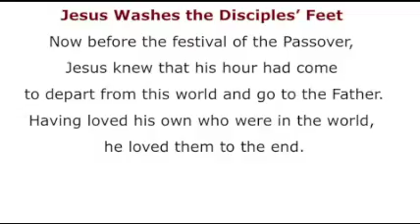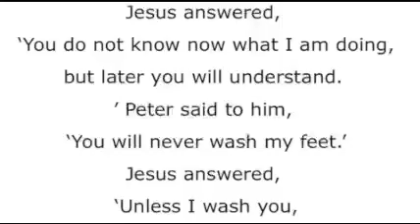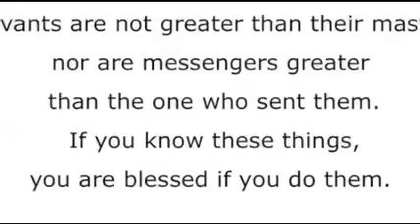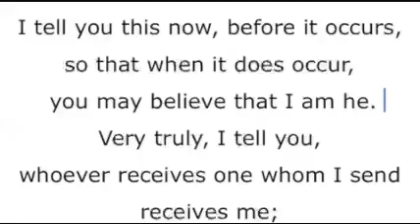Children's Chapel - Holy Week: Maundy Thursday